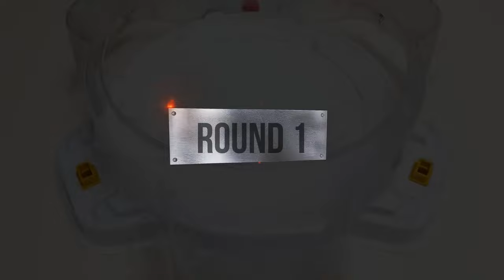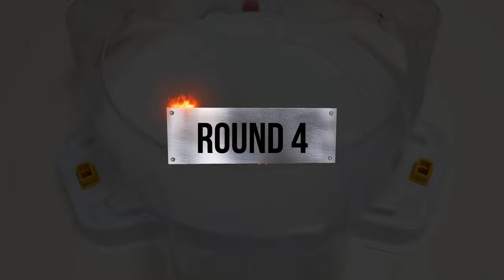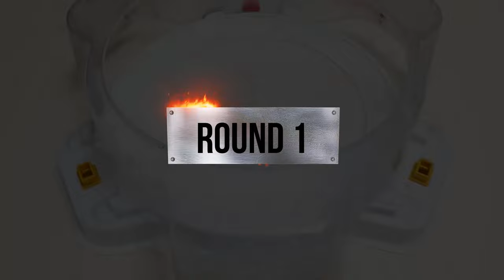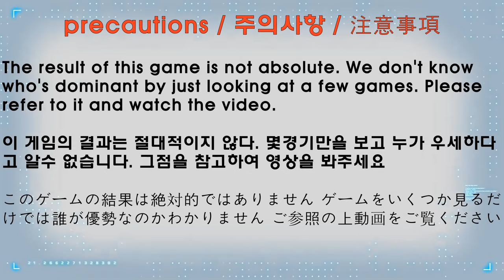【Beyblade Burst Team Dynamite VS Beyblade Burst Team Legend】 Relay battle ベイブレードバースト 베이블레이드 버스트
Beyblade X
Chrome Ryugu

Beyblade Burst
Beyblade X